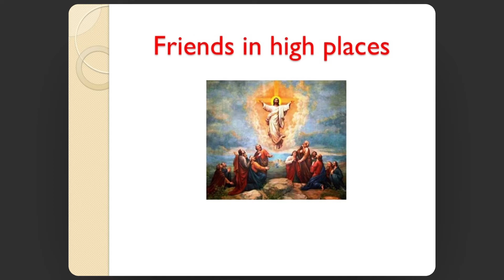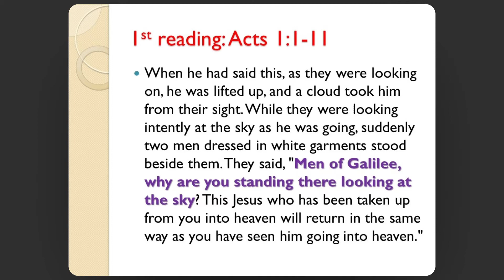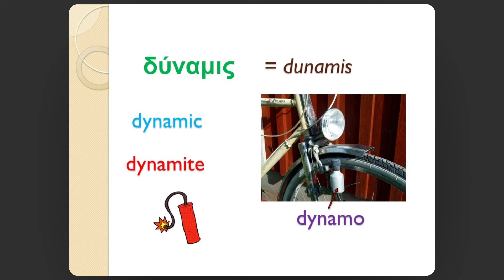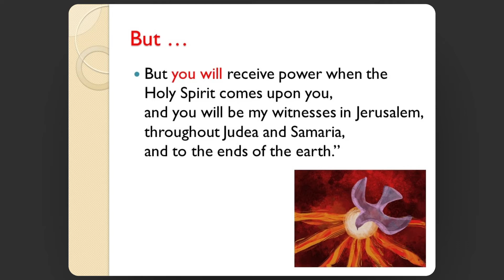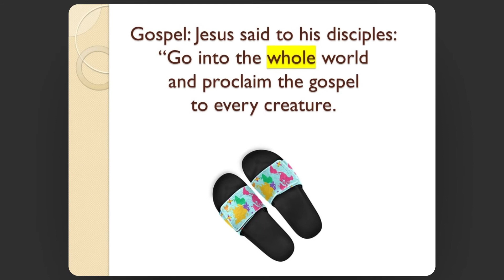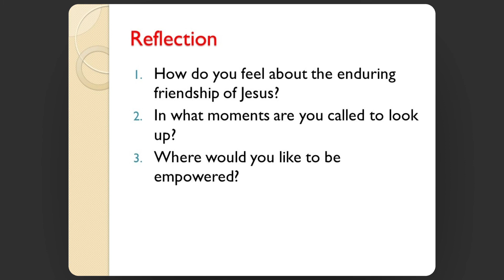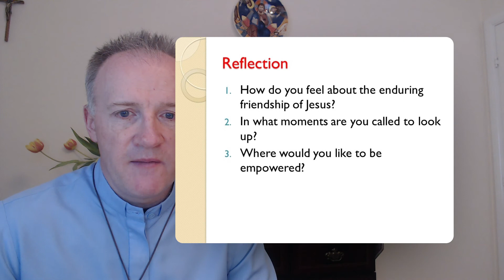Friends in High Places - Youth Online Encounter (May 15, 2021)